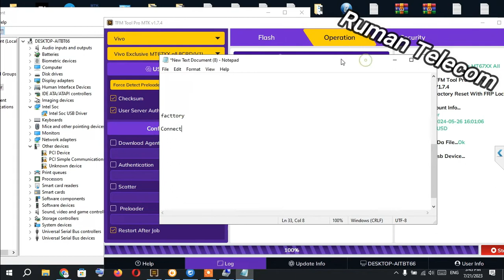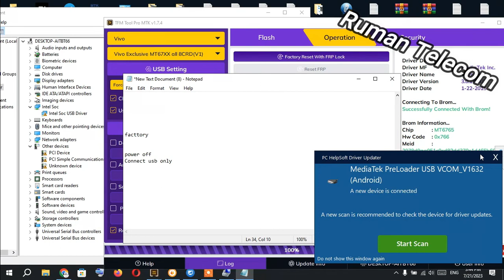New Security 2023 Vivo Frp Bypass 1Click All Mtk Phone | ViVO Y02A/Y20/Y12s/Y20g/Y20s/Y20i/Y12g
New Security 2023  Vivo Frp Bypass 1Click All Mtk Phone
ViVO Y02A/Y20/Y12s/Y20g/Y20s/Y20i/Y12g
vivo y02a frp bypass
vivo frp bypass setting not working
vivo google account remove
vivo google account bypass